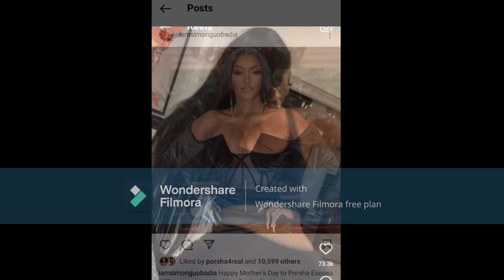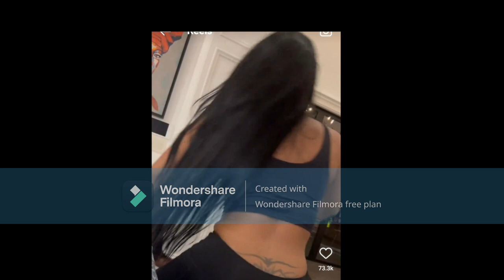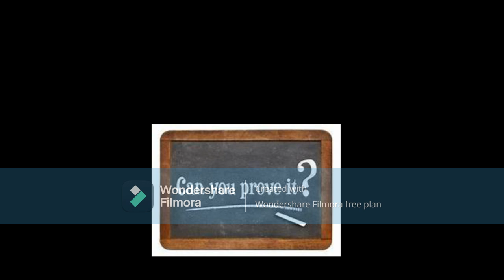Porsha Wms From The RHOA What Are You & Your Mama Doing To Simon I Don't Think HeCan Handle You Both